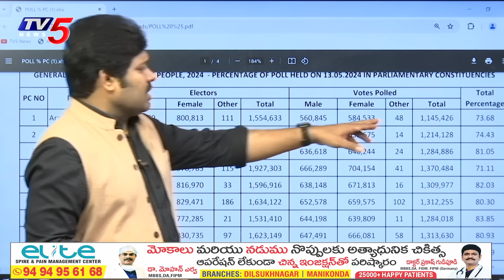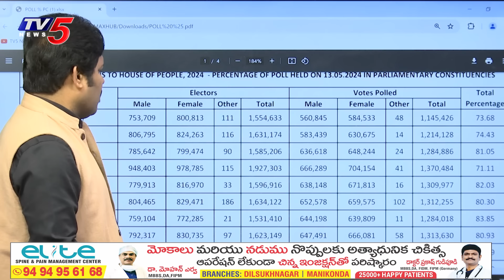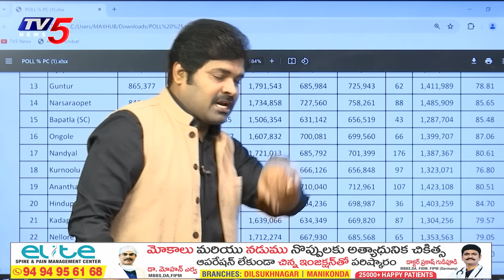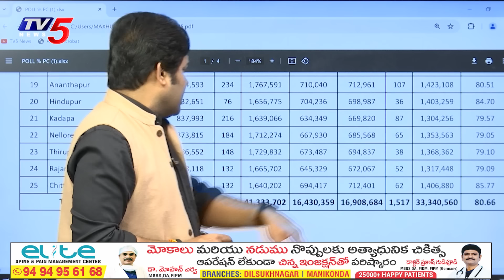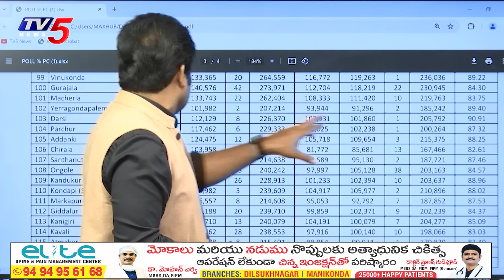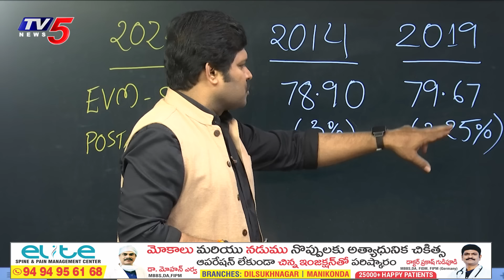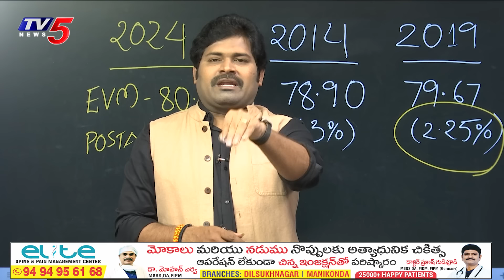కొంప ముంచిన పోలింగ్ పర్సెంటేజ్! | AP Elections | Shiva Explained | Maro Netram | TV5 News